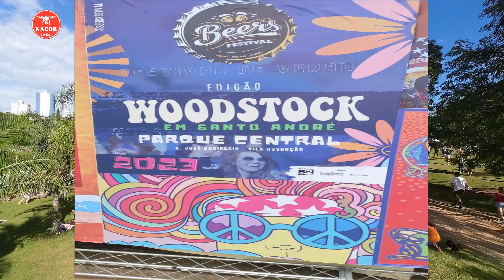Parque Central sedia Festival de Verão edição Woodstock dji Drone Avata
o Festival de Verão edição Woodstock, uma versão Andreense de um dos maiores festivais da história da música